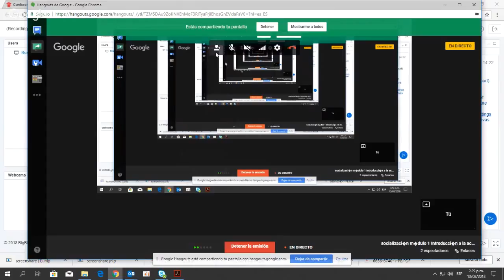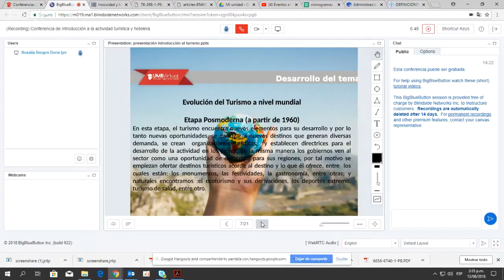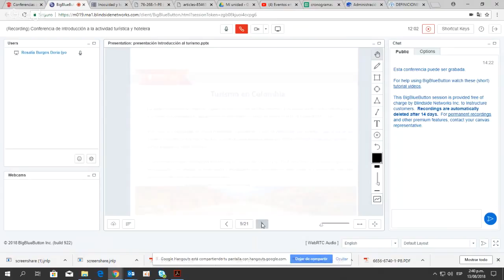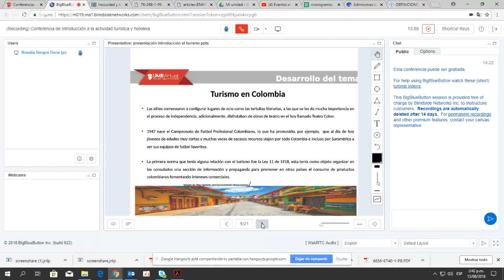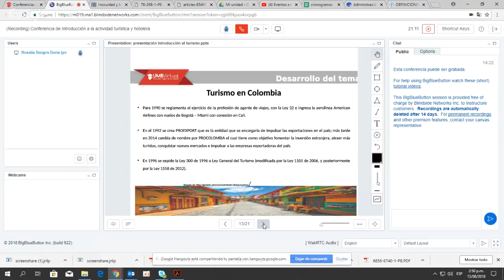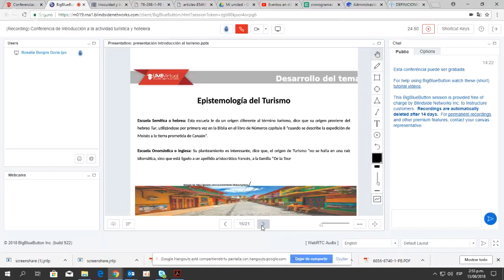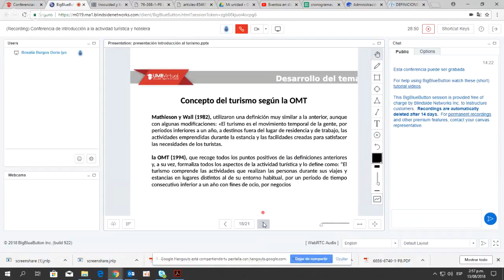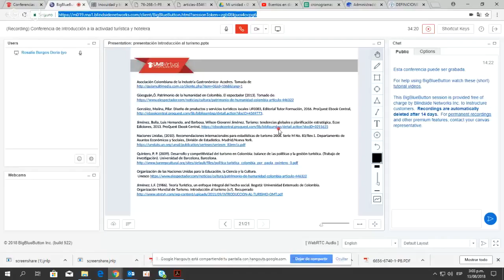Copia de socialización módulo 1 Introducción a la actividad turística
se socializa  el módulo 1 de la asignatura